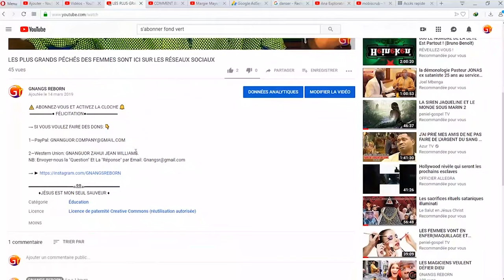VOICI COMMENT LES GENS SE CONNECTENT AUX SIRÈNES